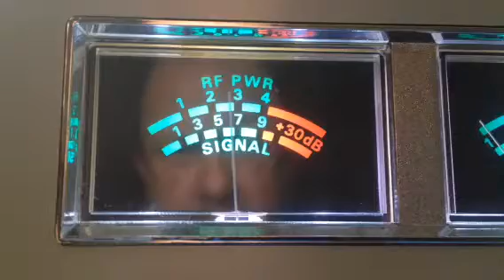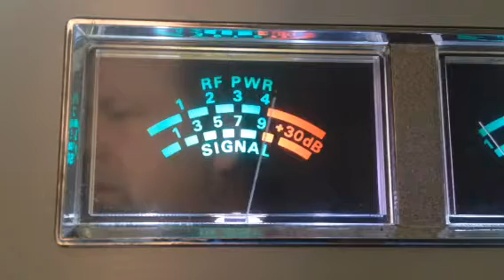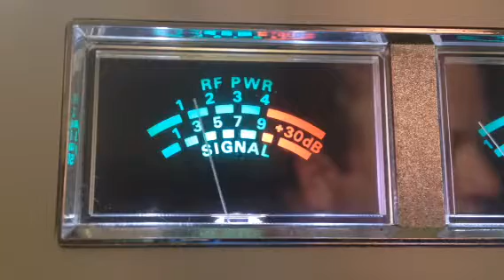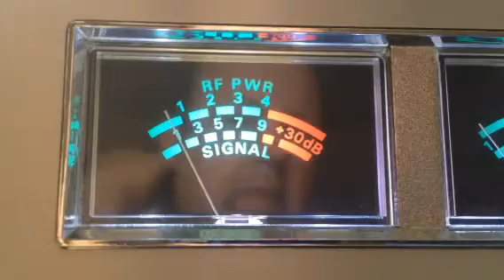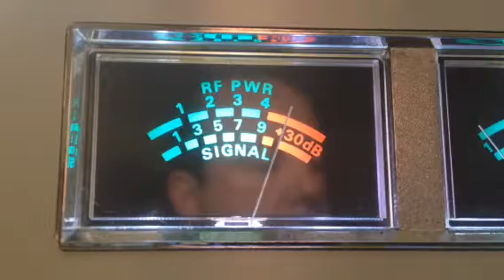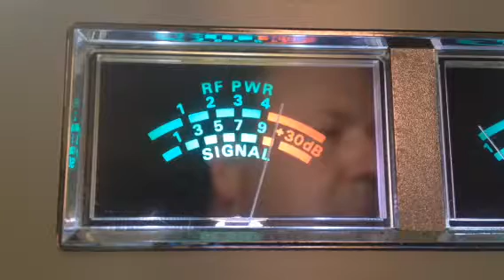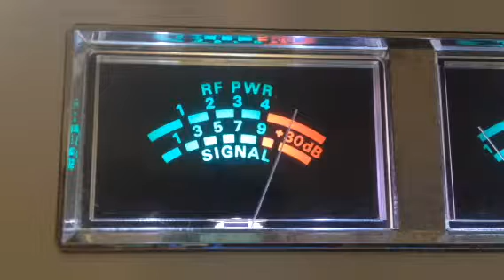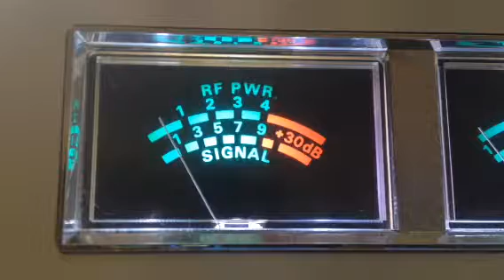McNasty MI, 228 NC on CB 28 DX Skip